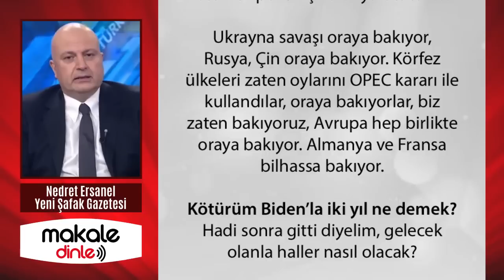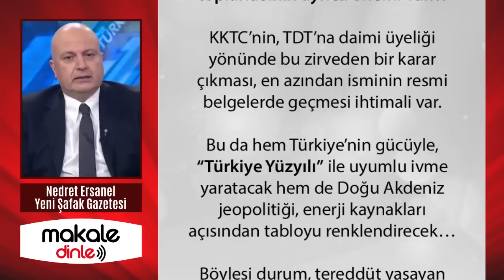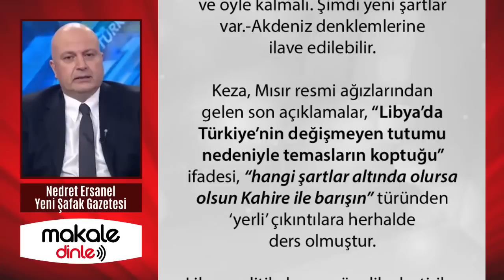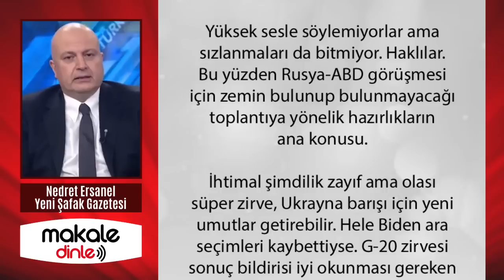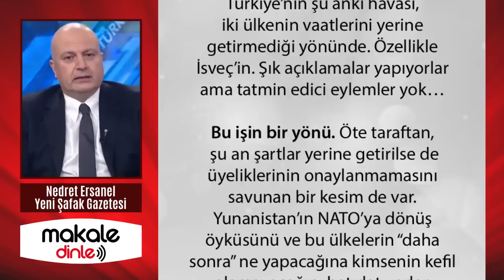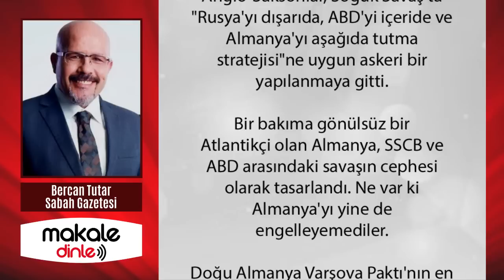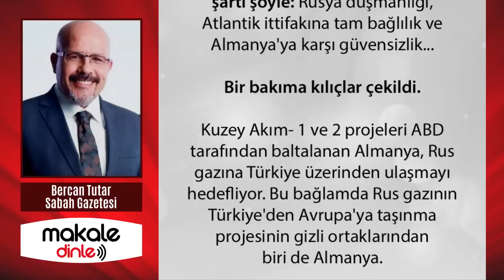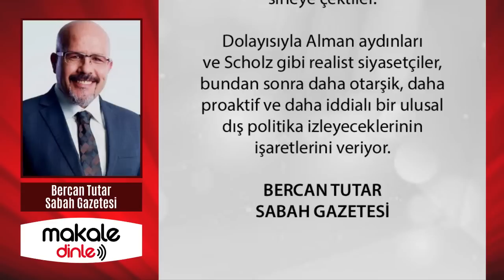KASIM İLGİNÇ OLACAK! KILIÇLAR ÇEKİLDİ! İNANILMAZ ŞEYLER YAŞANACAK! NEDRET ERSANEL - MAKALE DİNLE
Türkiye için bu TDT toplantısının ayrıca önemi var… KKTC’nin, TDT’na daimi üyeliği yönünde bu zirveden bir karar çıkması, en azından isminin resmi belgelerde geçmesi ihtimali var. Bu da hem Türkiye’nin gücüyle, “Türkiye Yüzyılı” ile uyumlu ivme yaratacak hem de Doğu Akdeniz jeopolitiği, enerji kaynakları açısından tabloyu renklendirecek…